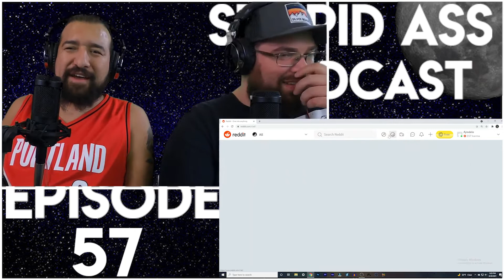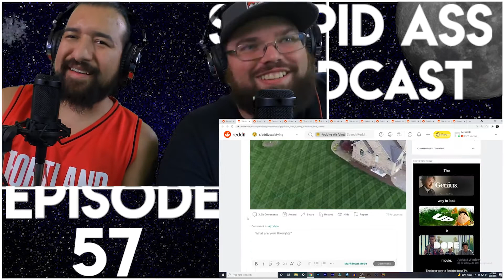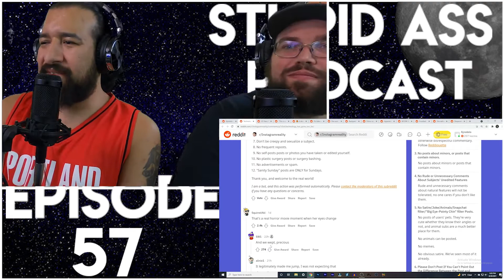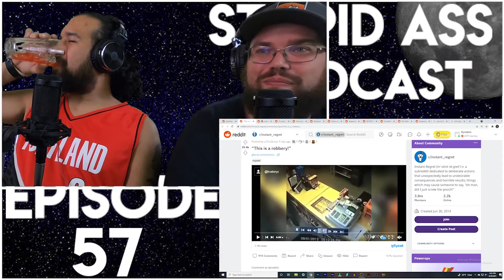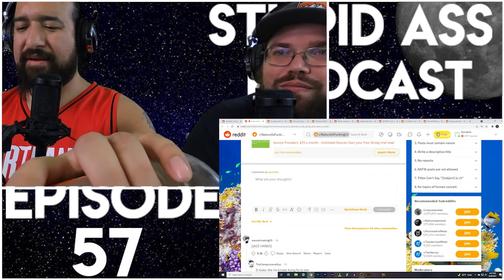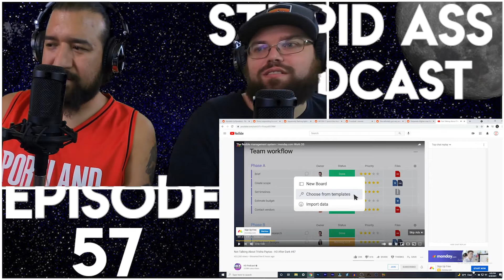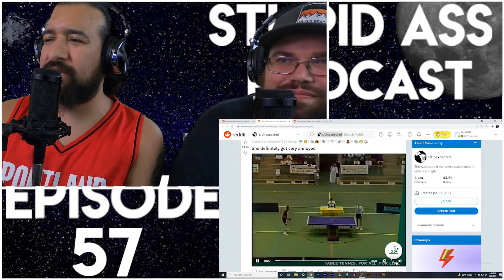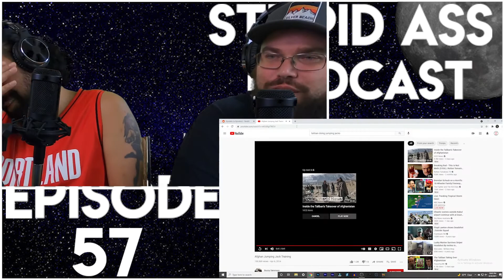Stupid Ass Podcast Episode 57 | Reading under the moonlight with Casey Scott